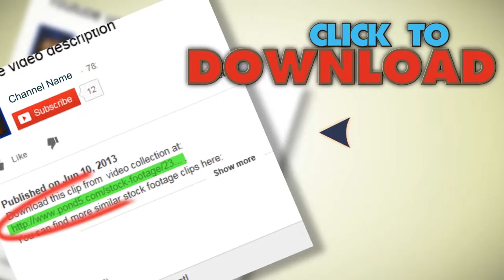Buckingham Fountain, Chicago. Stock Footage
You have watched Buckingham Fountain, Chicago. Stock Footage"